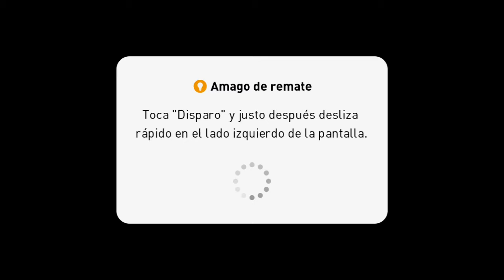PES Mobile 2021 Gameplay #44 París SG vs Real Madrid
Cortesía ESPN
París SG: Ernesto Jerez ESPN
Real Madrid: Fernando Palomo ESPN